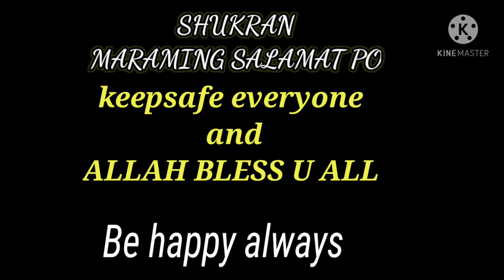CREAMY CHICKEN || TRY NYO GUYS ALAM KONG MAGUGUSTUHAN NYO PO || Daripa BALAWAG